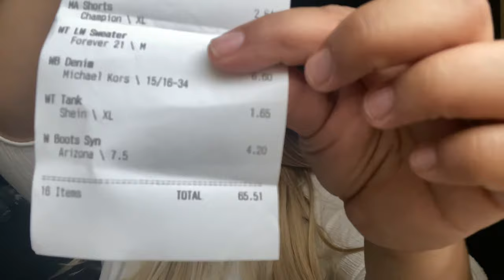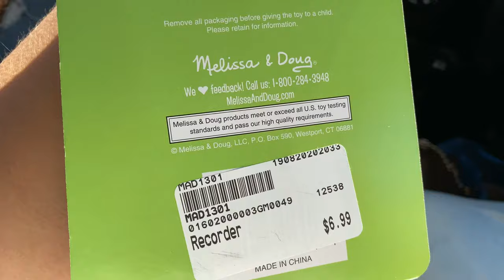Selling Clothes to Plato’s Closet and Once Upon A Child | & fall Haul 2020